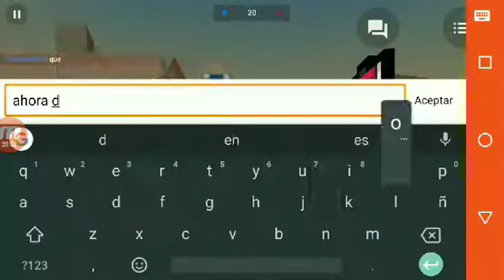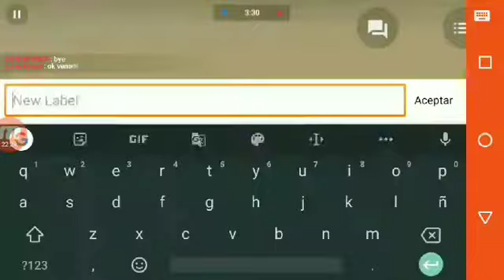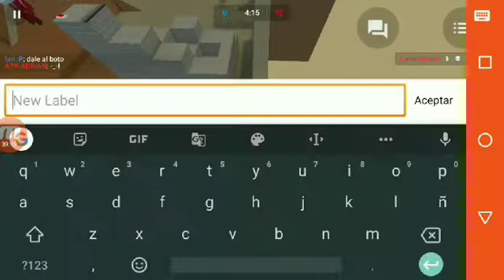Block Strike | Jugando Con Suscriptores #8 (🎉Feliz Cumpleaños Lana Kawaii🎉)